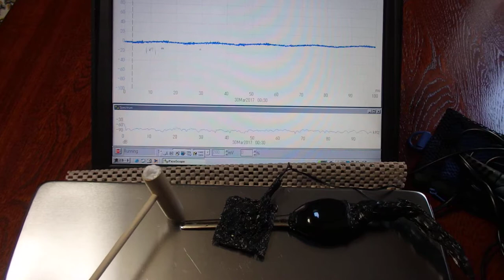オリジナル超音波実験 （超音波システム研究所 ultrasonic-labo）